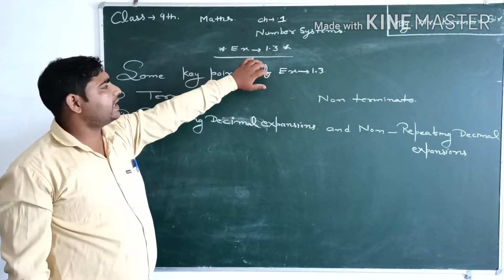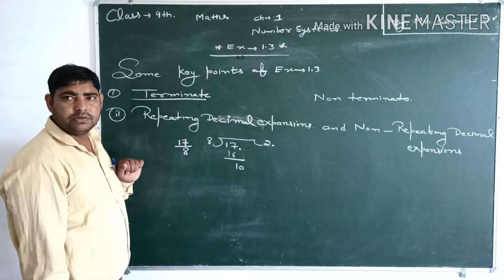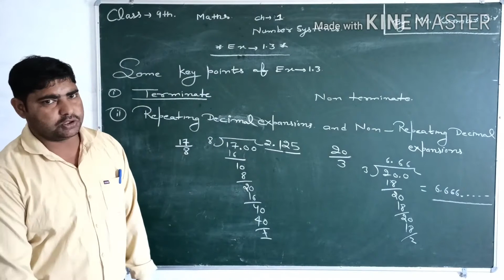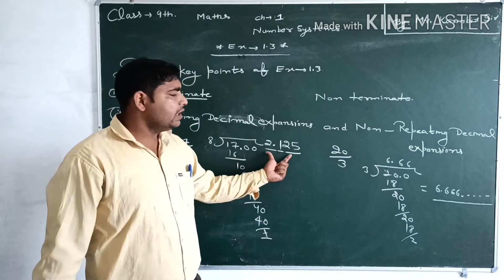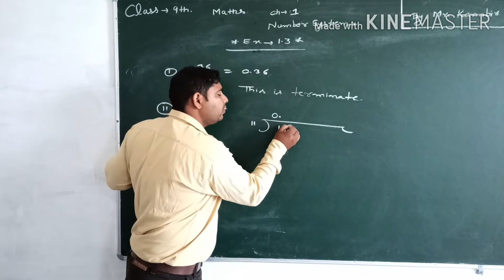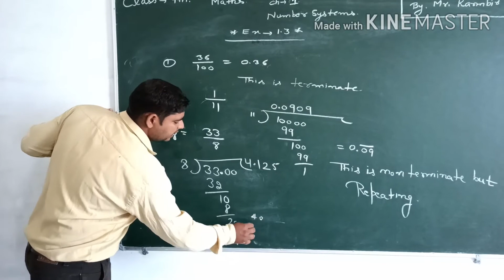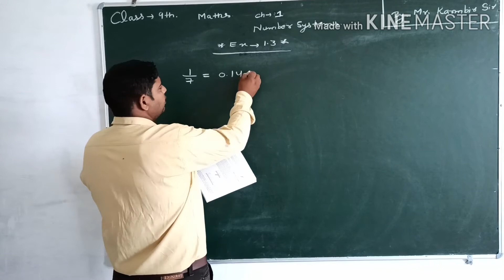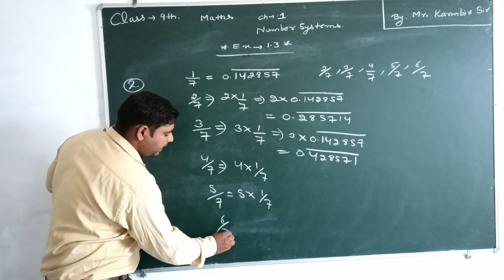Number Systems # Ch-1 # Part-3 # 9th standard # Maths # NCERT # CBSE # SGS Milakpur # By KB Sir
In this video, Numbers Systems which is ch-1 of 9th standard Maths has been explained by Mukesh sir. Keep learning Keep watching.